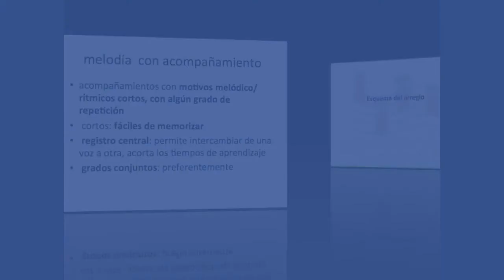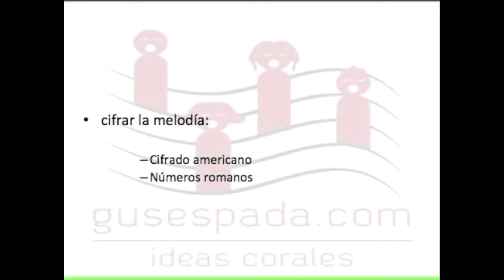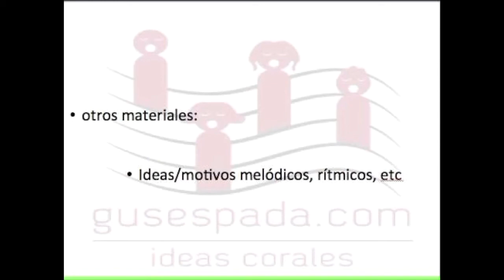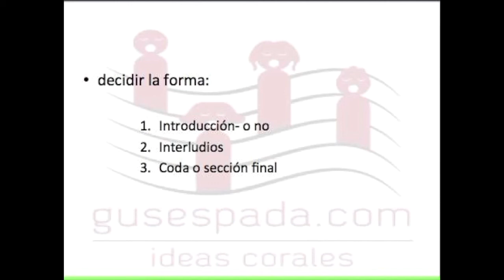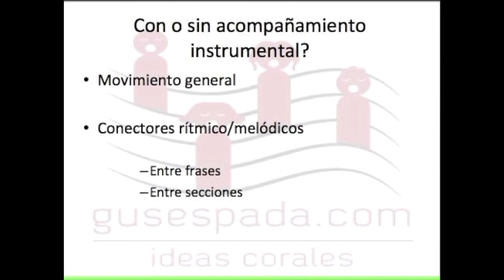mini curso de arreglos corales clase 5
Mini curso de arreglos corales

clase 5- el esquema del arreglo

21 cursos online más en 👇🏼